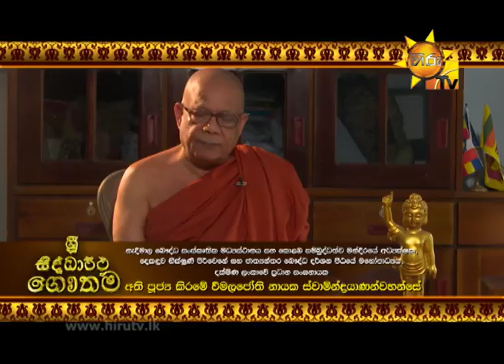"ශ්‍රී සිද්ධාර්ථ ගෞතම" සඳුදා සිට සතියේ දින පහේම රාත්‍රී 7.30 ට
"ශ්‍රී සිද්ධාර්ථ ගෞතම"
සඳුදා සිට සතියේ දින පහේම රාත්‍රී 7.30 ට